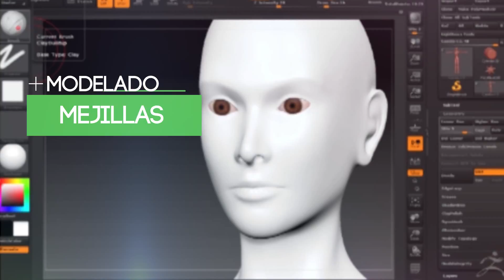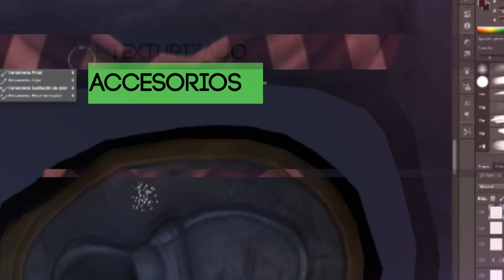Cómo se creó Camila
Cómo se esculpió, diseño, texturizó y modeló la protagonista de nuestro juego.